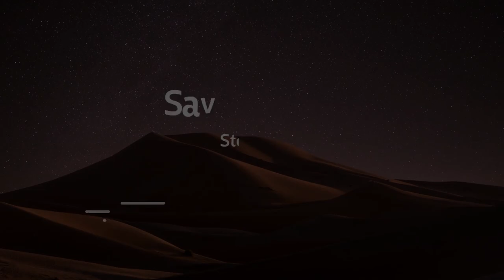44. Pitoran Do Jon Gargar Maran Absamangteji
50 key stories of the Bible, from Creation to Revelation, in text, audio, and video, in any language, for free.